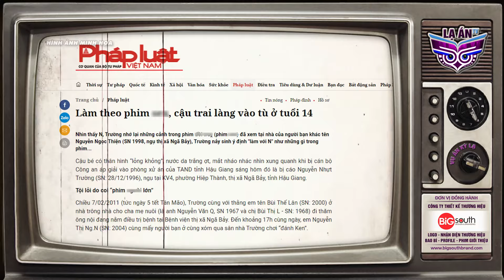Nhớ Lại Những Cảnh Trong Phim, Gã Trai Bỗng Dưng Không Kiềm Chế Được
Nhớ Lại Những Cảnh Trong Phim, Gã Trai Bỗng Dưng Không Kiềm Chế Được | LẠ ÁN TV
🔰 Nguồn tin: baophapluat.vn